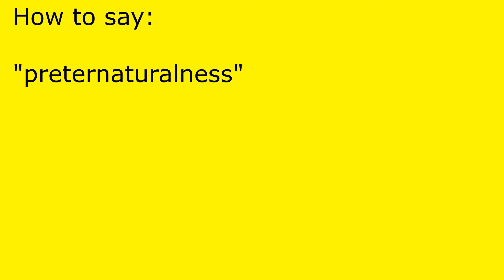How to pronounce preternaturalness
preternaturalness pronunciation.